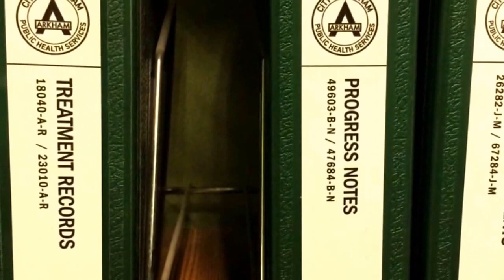David Ayers on Arkham "Suicide Squad"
Director David Ayers posted on Twitter a first look at Arkham Public Health Services books